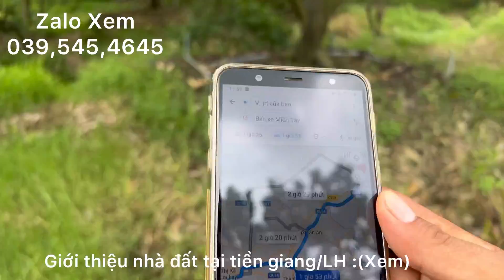T320 @(Đã Bán)Đường Xe Máy Giá 470 Triệu/Công Vườn Mít Thái (Diện Tích Ước Tính 1.316 M2)